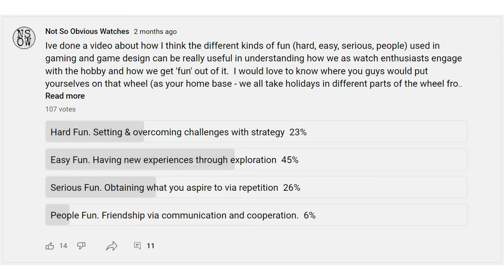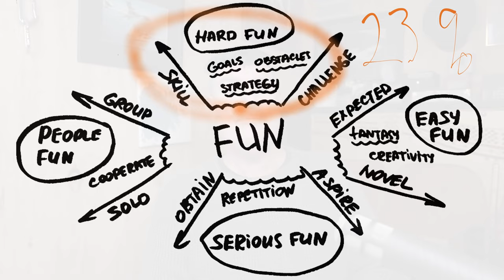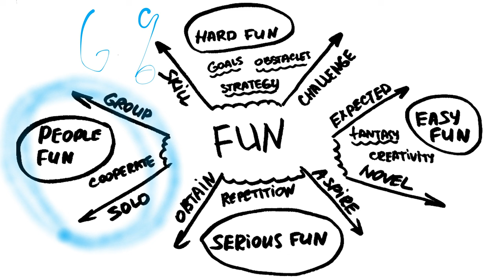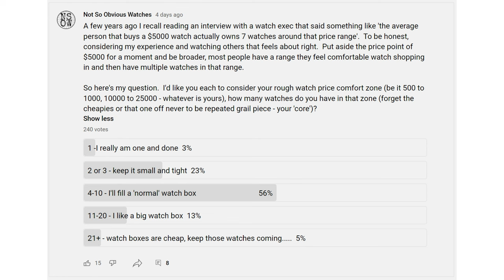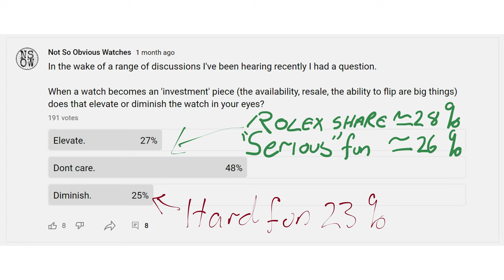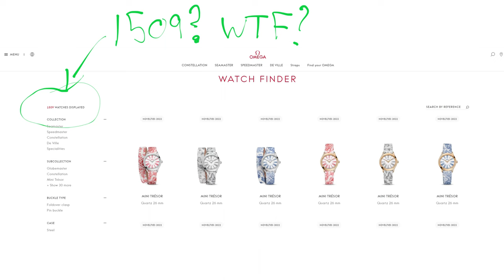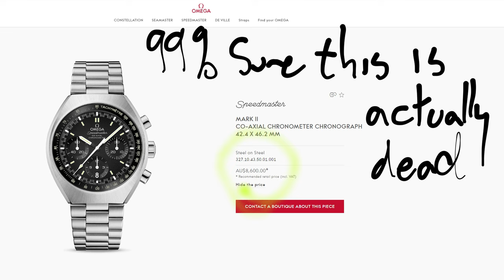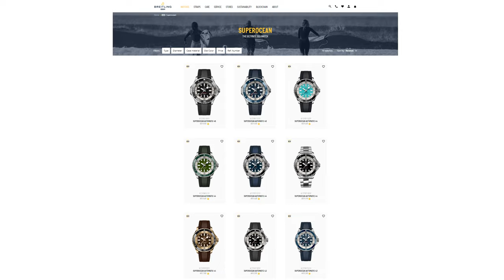Omega Limited Editions, collection sizes, hype watches and types of watch fun. Your answers.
Every now and then I like to go back and look at some of the more interesting polls I've run on my community tab and make a video out of the results.  Today I'm looking at the following questions:

a. what kind of 'fun' do you get from this hobby?
b. how many watches you have in your 'core' collecting zone?
c. does hype effect how you see a watch?
d. does Omega have to many limited editions?

For your awareness some things about me and the channel.

I'm an engineer who's into human behavior, loves the ideas behind art and sees watches as a mix of science, craft, art, business, history, technology, philosophy, and psychology.  As a result, my videos cover all that ground.  (Oh, and I overthink everything).

In my opinion a $15 Casio or a $50 G-Shock are probably the only real tool watches and pretty much everything else is jewelry.  So as we are talking about jewelry I think style is substance and I tend to believe history, brand, style, design, execution, and aesthetics are more important than specs.  A dull design with a good movement is a dull watch, and an exciting design with an average movement is an exciting watch.

To be clear, I hate the expression "it's just a watch". If you got this far, watches matter to you and represent a bridge between us - dismissing them as unimportant seems wrong and disrespectful.  That doesn't mean we can't and don't have fun, it just means we should not be totally mindless of others.

I'm a watch collector and curator - I like my collections to have a theme.  My collection has several themes:
1. Vintage Alpina watches
2. Travel watches (GMT. UTC, world timers, home times, dual times)
3. Seiko Prospex dive watches
4. Breitling chronographs
5. Stuff I just really like.

I don't do wrist checks so if you want to see what I'm wearing, my collection, and other random bits of my life check out my Instagram:

also, my stock images and videos tend to come from either snappa or pexels